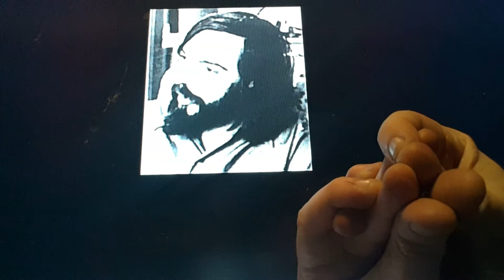Horacio the handsnake - John Thomas Sladek